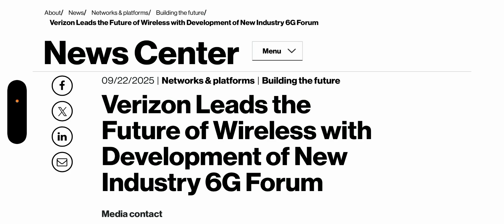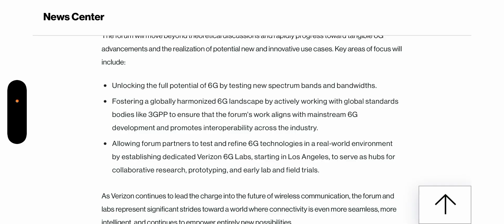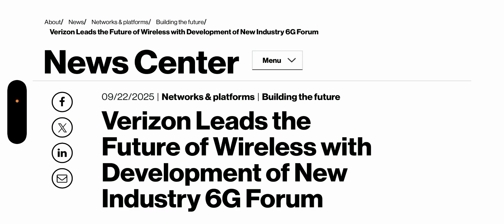Verizon Wireless | Verizon Is Moving On ‼️ New Network Technology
Update